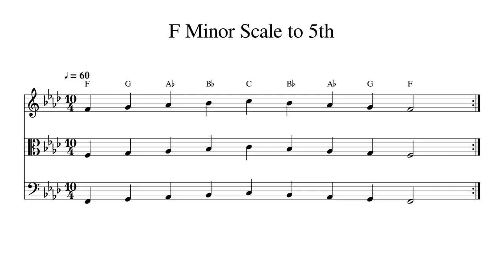F Minor Scale to 5th at 60bpm Backing Track BnW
Play or sing along. This track features double bass, cello, viola and violin playing F Minor Scale to 5th at 60bpm. Sheet music is provided on G treble clef, C alto clef and F bass clef.